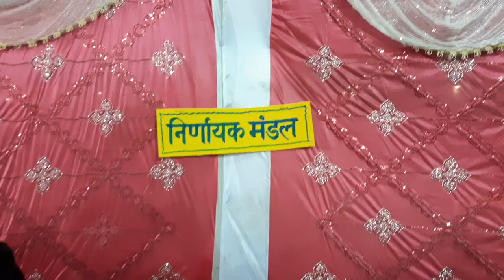December 30, 2019